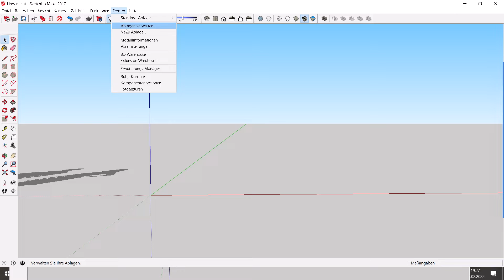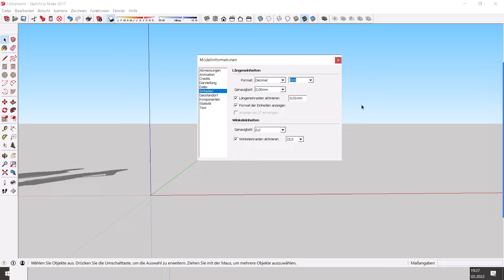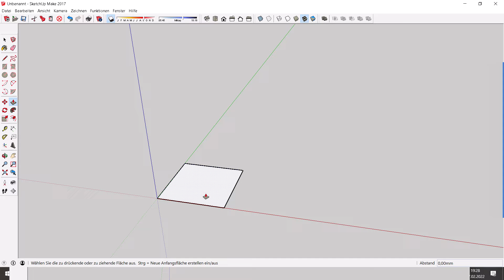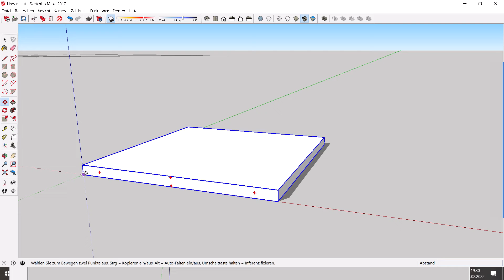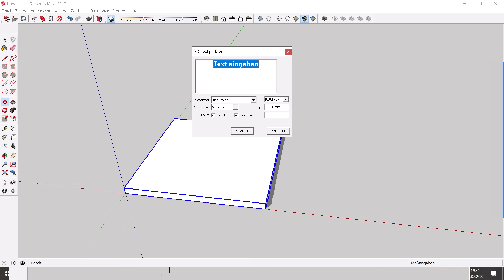011 Die Stempelplatte